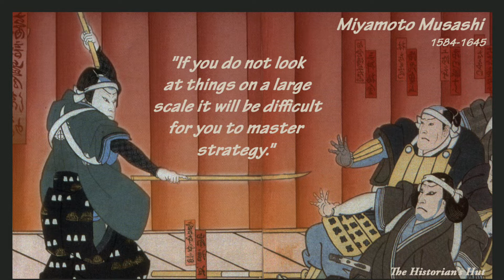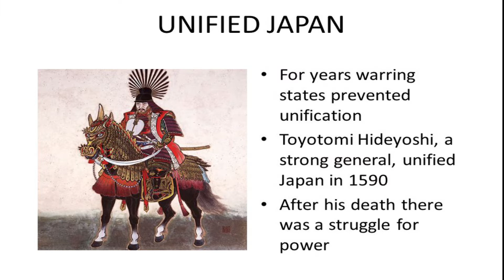TOP 5 - Greatest Japanese Samurai Warrior of All time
The samurai warriors are a key element of Japanese culture and history. Samurai does not just describe a kind of solider, but a social caste. In Japan, the samurai class arose in the 12th century and lasted until the 1870s.

The samurai were a hereditary caste that held a great deal of political and military power, as well as a unique culture adhering to the martial code of bushido. This included unflinching loyalty and indifference to pain.

TOP 5 - Kusunoki Masashige (1294 – 1336)
TOP 4 - Miyamoto Musashi (1584 – 1645)
TOP 3 - Toyotomi Hideyoshi  (1537 – 1598)
TOP 2 - Tokugawa Ieyasu (1543 – 1616)
TOP 1 - Oda Nobunaga (1534 – 1582)

Also watch the following TOP 5.